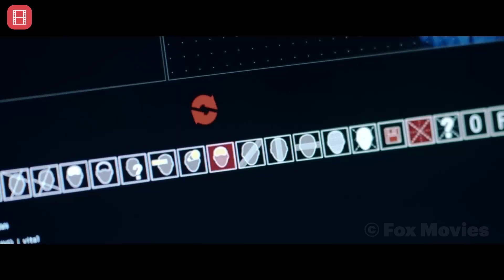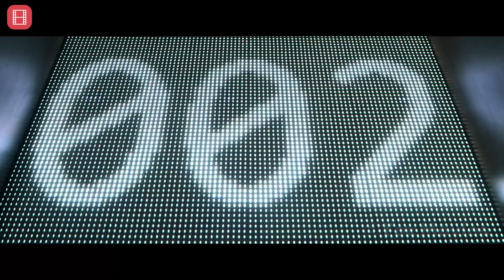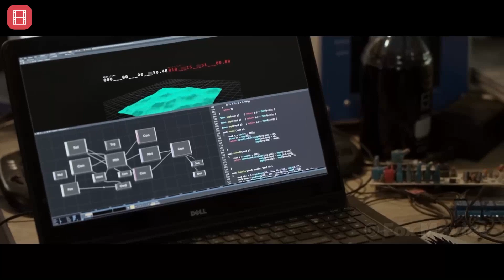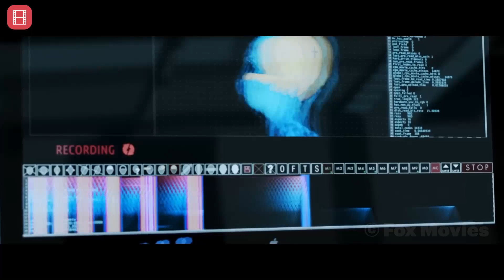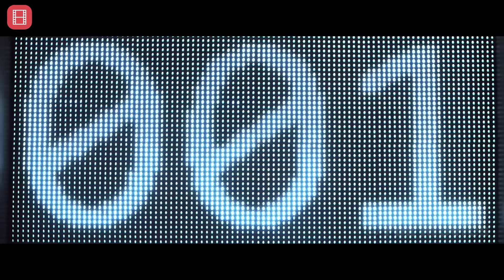زندان مجازی که در آن 1 سال برابر با 1 دقیقه زندگی واقعی است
یک زن جوان داروی جدیدی تولید می کند که واقعیت های مجازی فشرده شده با زمان را القا می کند. وقتی دولت به این آزمایش علاقه مند می شود، خود زن هدف توطئه می شود.

در حال تماشای یک فیلم قدیدی، متوجه می شود که میتواند با شخصی از گذشته حرف بزند

دختری که به دنیا آمده تا بچه بدی باشد، اما با یکی بدتر از خودش آشنا می شود